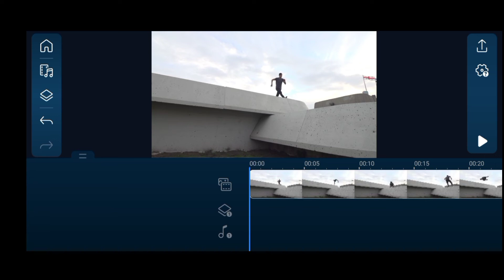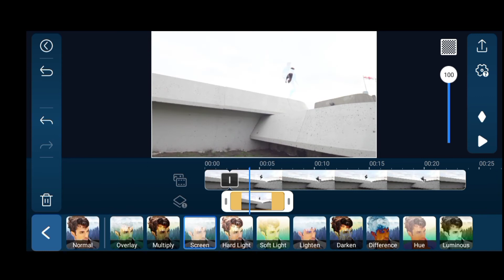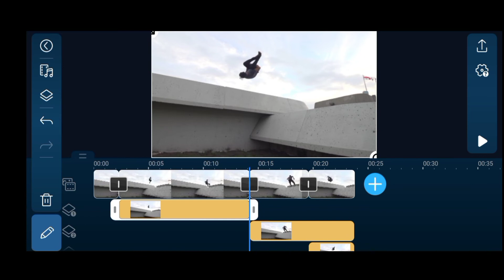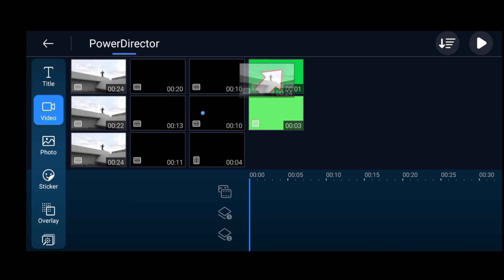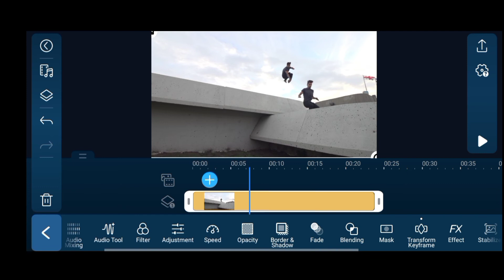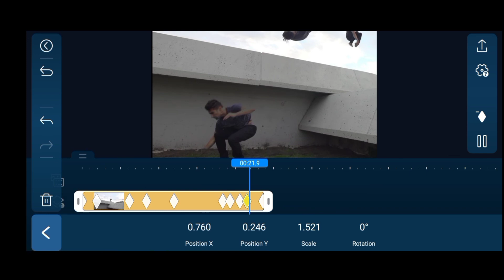Freeze Frame with Camera Movement - Tria Let's Go Tutorial PowerDirector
Kali ini tria let's go mencoba membagikan tutorial freeze frame effect dipadu dengan camera Movement. Efek ini dibuat menggunakan aplikasi PowerDirector versi Android yang bisa kamu temukan di Play Store

Jika Fitur Freeze frame belum ada di aplikasi kamu, maka cobalah mengupdate aplikasi PowerDirector yang kamu miliki